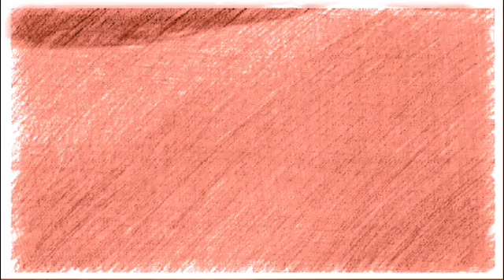Video Request by Angelo2012 - Pink Leave - Me Alone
Another Video Request by Angelo2012 ^ ^ I hope you enjoy it ^ ^